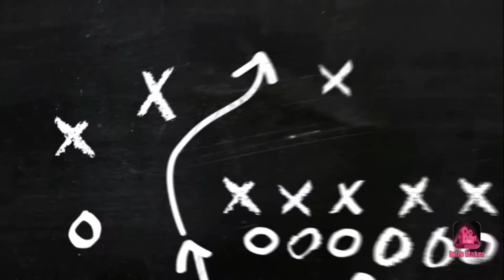Kencho Tobgay Game Highlights|Thimphu City FC VS High Quality United FC| BOB Bhutan Premier League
Game highlights against High Quality United FC where Kencho scored a brace in addition to a goal scored by a team mate and secured three points for the team.

*BOB Bhutan Premier League 2020*

Video courtesy: Mycujoo
Intro: Intromaker
Editing: Kinemaster